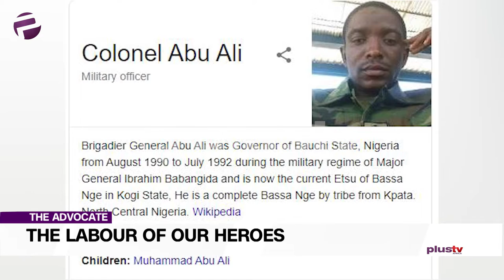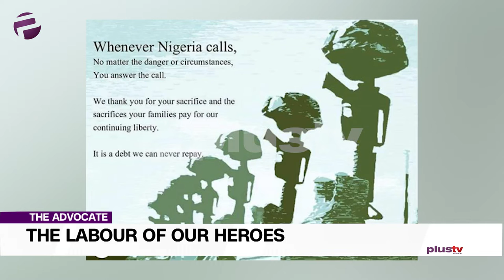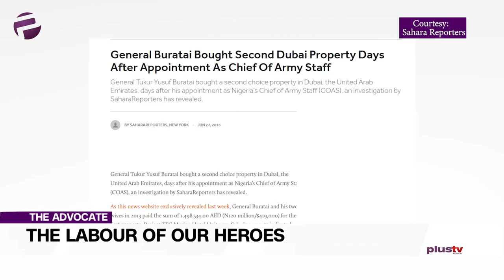The Labour Of Heroes: Nigerian Armed Forces Giving Their All Despite Limitations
Today, Liborous is in the pilot seat and cruising at an altitude of 5,000 feet above sea level, with 10mins per topic by raising a flag for our heroes, not allowing their labour to be in vain.